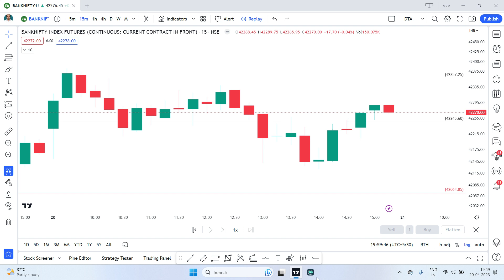BNF TELUGU DNP EXPIRY DAY (20 04 23)